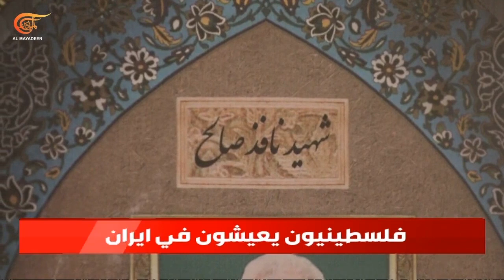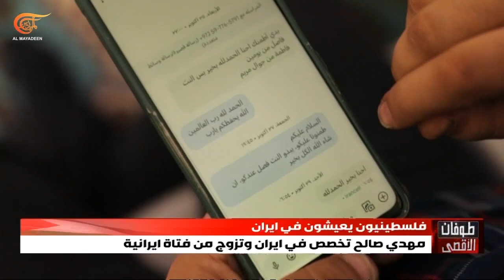مهدي صالح يروي تجربته كفلسطيني يعيش في إيران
مهدي صالح فلسطيني تخصّص في إيران وتزوّج من فتاة إيرانية يعيشان مع أطفالهما في مدينة قم، والده الشهيد في حركة الجهاد الاسلامي نافذ صالح، لم يغادر غزة خوفاً من عدم العودة اليها بسبب الحصار.